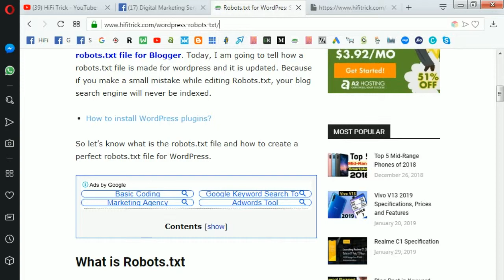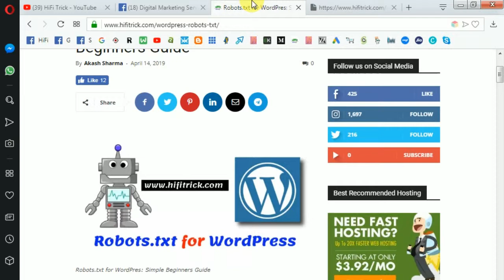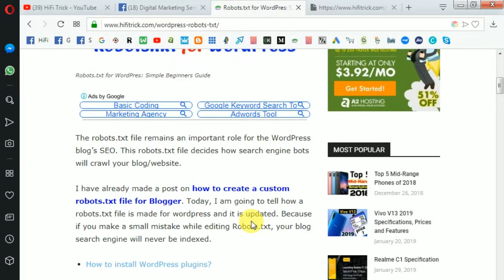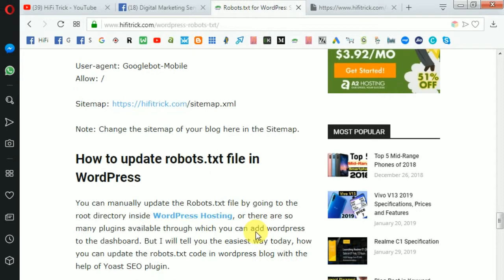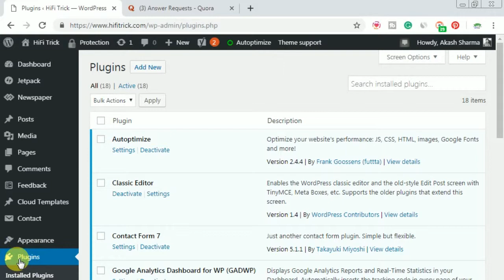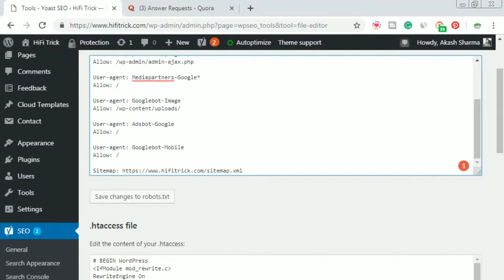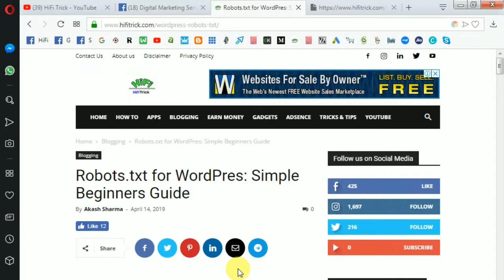How to Add Custom Robots.txt in WordPres: Simple Beginners Guide | HiFi Trick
How to Buy free domain and Hosting | HiFi Trick

Quires :-
1. how to create robots.txt file
2. how to create robots.txt file in hindi
3. how to create robots.txt file for seo
4. how to create robots.txt file for google
5. how to write a robots.txt file
6. how to create robots.txt file for website
7. how to implement robots.txt file
8. how to create and configure your robots.txt file
9. how to submit robots.txt in wordpress
10.  robots.txt file wordpress me submit kaise kre?

👉daily best Deals are posted here - many are saving more than 500 Rs from our channel.

About Channel:
HiFi Trick provides basic and advanced level computer, internet, technology-related education for free, We also make Videos of Earn Money, Gadgets Reviews and Unboxing and many more thing. If you want to know more about us, then please check out our